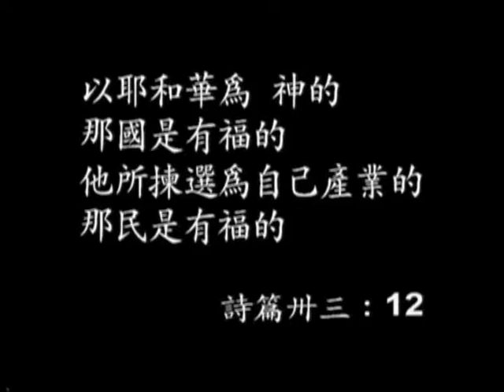【天人之間】范大陵系列_哥林多前書-第二十四講：一切為福音